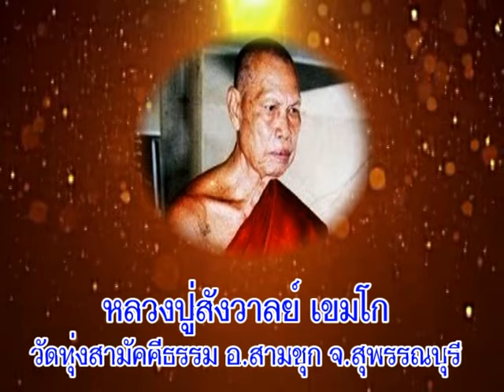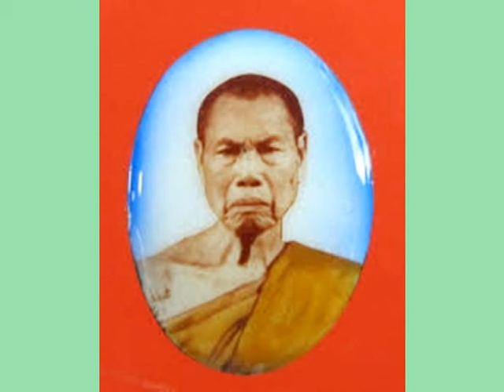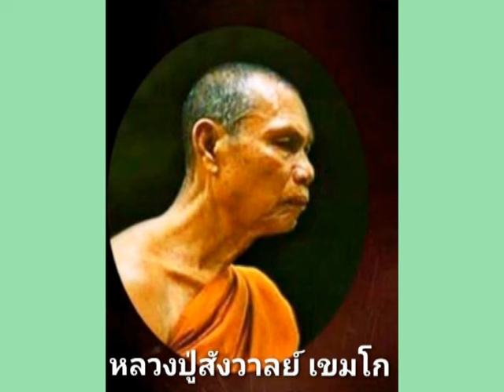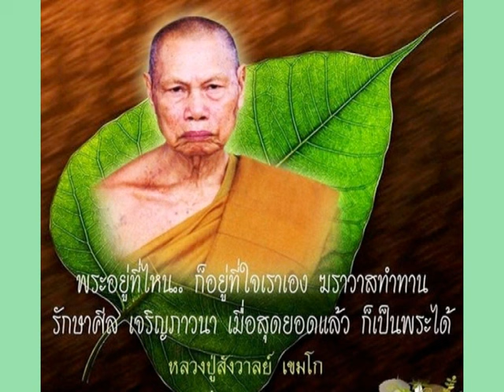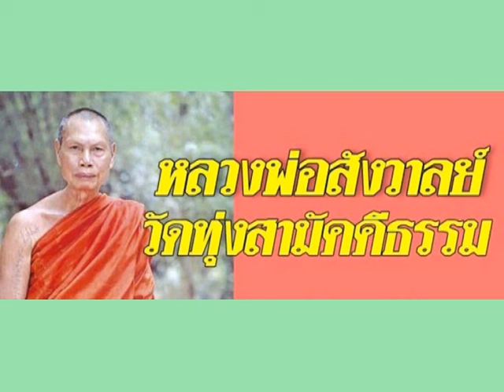หลวงปู่สังวาลย์ เขมโก เทศนาเรื่องขันธ์วิมุตติ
หลวงปู่สังวาลย์ เขมโก วัดทุ่งสามัคคีธรรม อ.สามชุก จ.สุพรรณบุรี